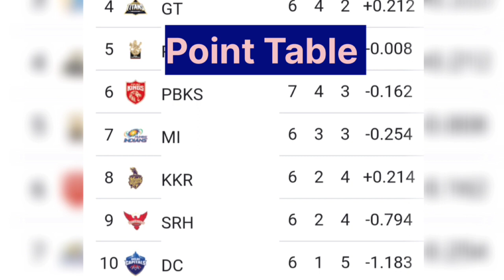IPL 2023 Match 34 SRH vs DC Dream 11 team | IPL 2023 SRH vs DC who will win match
SRH vs DC Dream11 Prediction|SRH vs DC Dream11|SRH vs DC Dream11 Team| is match of srh vs dc dream11 ipl and includes match preview for srh vs dc dream11 from the srh vs dc ipl

srh vs dc dream11 prediction
srh vs dc dream11 prediction 2023
srh vs dc dream11 team
srh vs dc dream11 today
srh vs dc dream11 team prediction
srh vs dc dream11 team today
srh vs dc prediction today match
srh vs dc dream 11
srh vs dc dream team
srh vs dc dream 11 prediction
srh vs dc dream 11 team
srh vs dc dream 11 today
srh vs dc dream11 prediction today match
srh vs dc dream team 2023
srh vs dc
srh vs dc playing11 2023
srh vs dc 2023 status
srh vs dc t20 dream11
srh vs dc ipl dream11
srh vs dc ipl
srh vs dc dream11 analysis
srh vs dc dream11
srh vs dc dream11 today prediction
dream 11
dc vs srh dream11
dc vs srh dream11 today
dc vs srh ipl
dc vs srh ipl dream11
srh vs dc
srh vs dc dream11 prediction today
dc vs srh dream11 prediction
dc vs srh dream11 team
dc vs srh
delhi vs hyderabad dream11
hyderabad vs delhi dream11
delhi vs hyderabad
hyderabad vs delhi
dream11 today
Dream11
dream11 prediction

1. We do not promote any gambling game and not liable for any profit or loss which may arrise from this app. Dream11 is a game of "skill".
2. The relevant law in India is absolutely clear that, unlike games of 'chance", games which substantially require a player to apply his skill are absolutely legal.
3. All games hosted by Dream11 are carefully designed and the jurisdiction of prize winners is strictly monitored to ensure legal compliance with relevant laws currently in force in India.
4. If you are accessing this site from Andhra Pradesh, Assam, Orissa, Telangana, Sikkim, Karnataka or Nagaland, we hope you will enjoy our practice contests.
5. However, the law in these seven states is unclear on playing games of skill for cash prizes. You are therefore prohibited from playing cash contests on Dream11 from any of these seven states.
6. Any kind of winning proof and success stories put on Telegram and YouTube is solely for marketing purpose.
7. This analysis is based on my Understanding, knowledge and instinct .While selecting your team, consider the points mentioned and make your own decision.
9. This information Based on stats, Prediction and Information, I am do not forcing anyone to play with my team and I am not responsible for any loss of your asset or investment
10. This game involves an element of financial risk and may be addictive. Please play responsibly and at your own risk.
11. Hate speech, shaming others, bullying or harassment, threats are not allowed.
12. We do not guarantee any kind of winning prize hence any kind of investment is non-refundable.